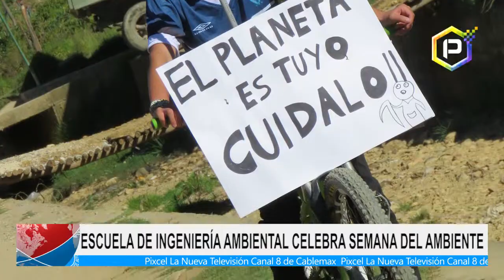ESCUELA DE INGENIERÍA AMBIENTAL CELEBRA SEMANA AMBIENTAL CON DIVERSAS ACTIVIDADES